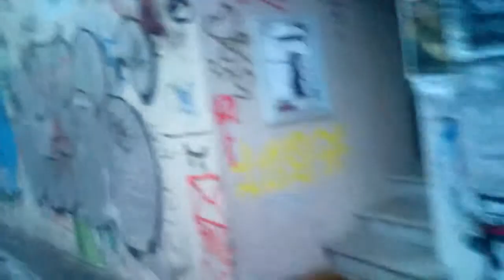A walk in Ljubljana, Slovenia